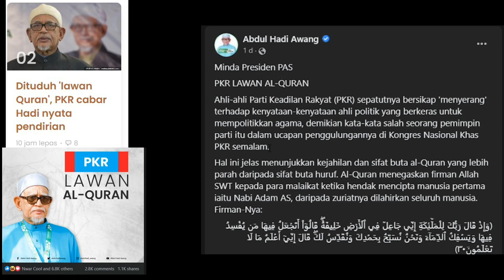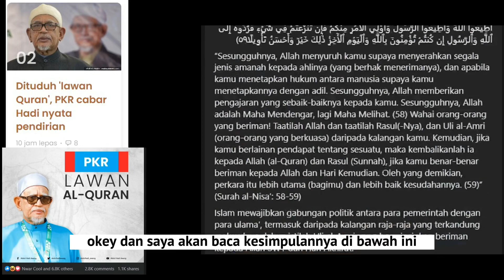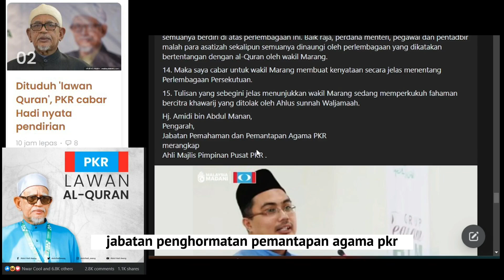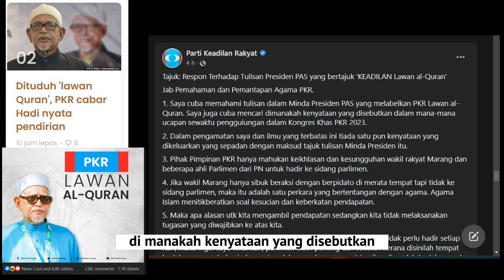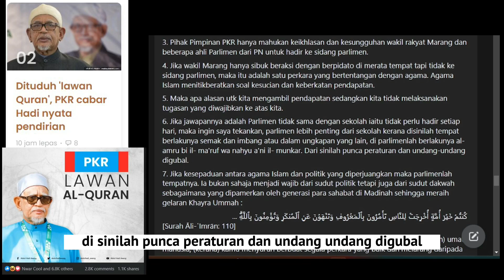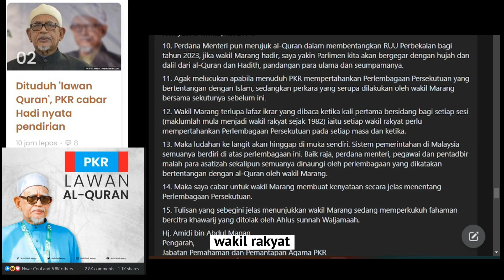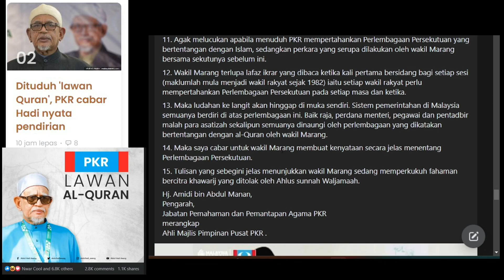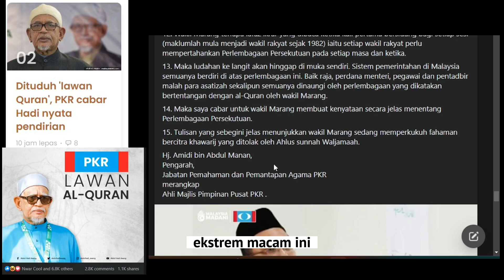PENGARAH JABATAN AGAMA PKR RESPON HAJI HADI MENUDUH PKR LAWAN AL-QURAN